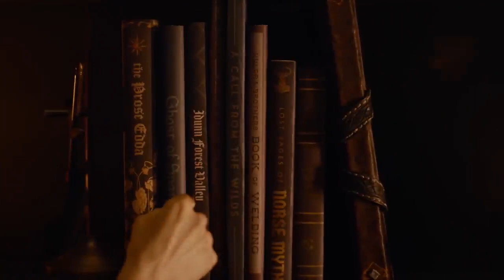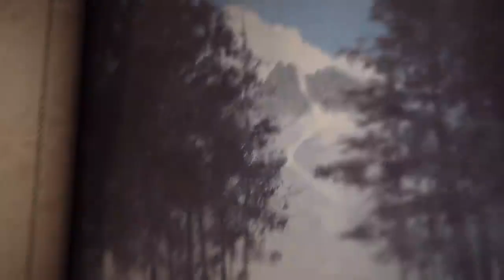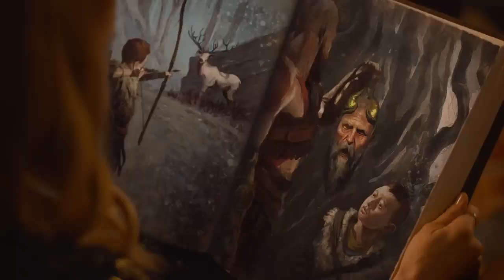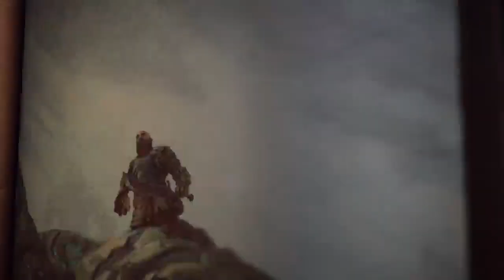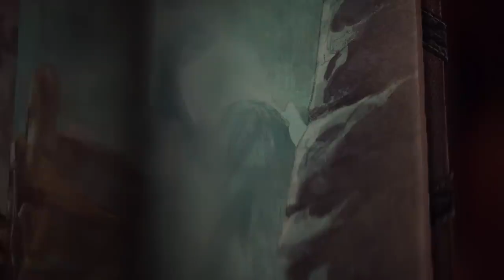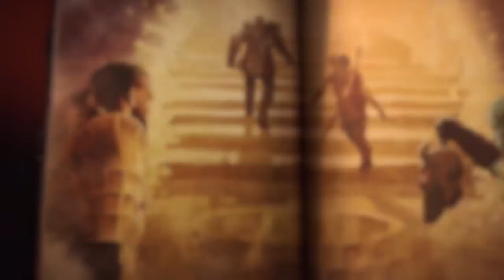God Of War Ragnarok Myths of Midgard PS4, PS5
To prepare for the upcoming release of God of War Ragnarök on November 9th, we’ve invited two of the best storytellers we know to recap the journey of Kratos and Atreus from God of War (2018): the amazing Felicia Day and the Smartest Man Alive, Mimir!